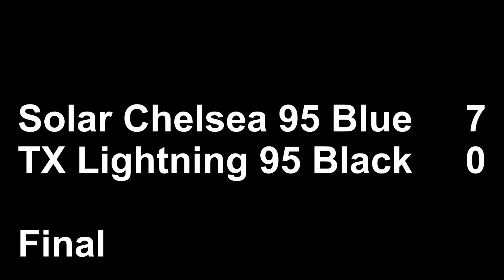2012 Puma Cup SC95B vs Texas Lightning 95 Black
2012 Puma Cup
Solar Chelsea 95 Blue vs Texas Lightning 95 Black
21 July - Game 1